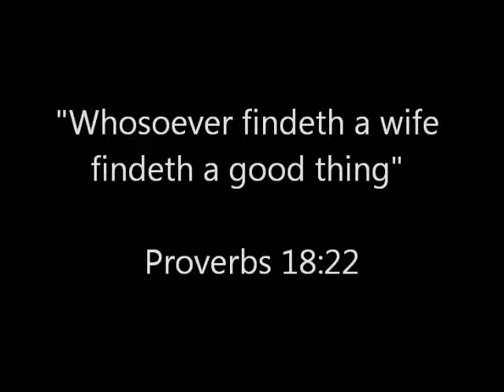Behind the Author 4.wmv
Marriage & Divorce